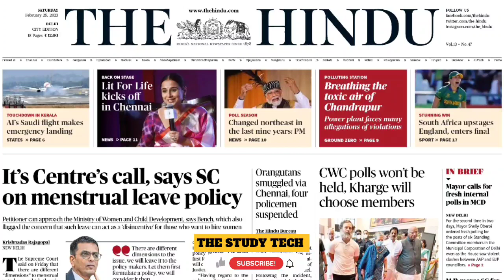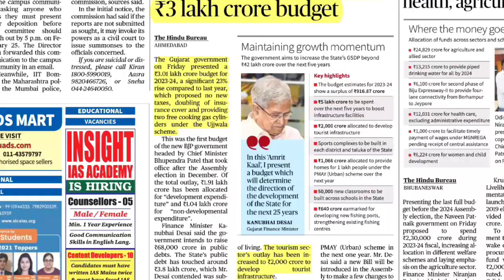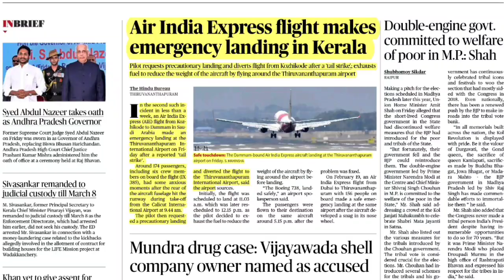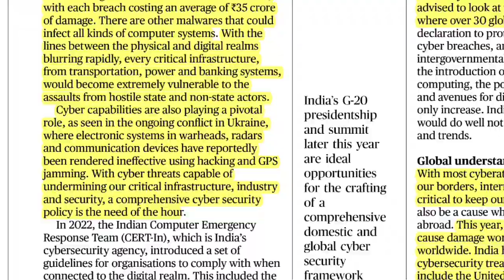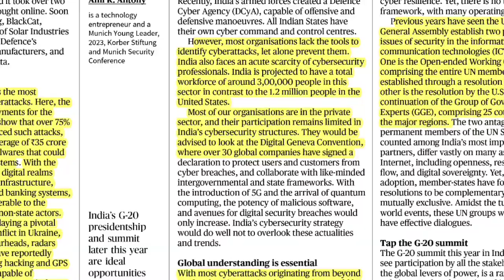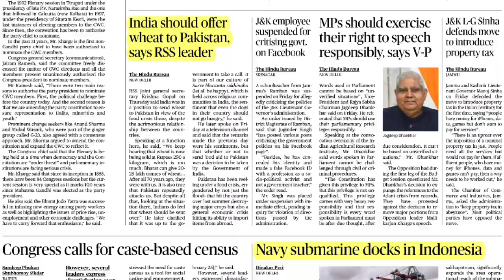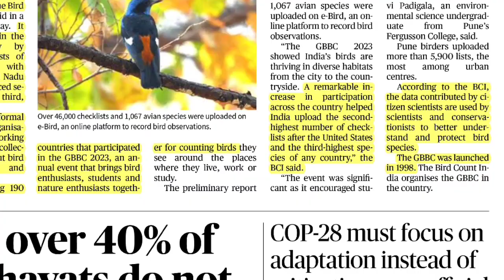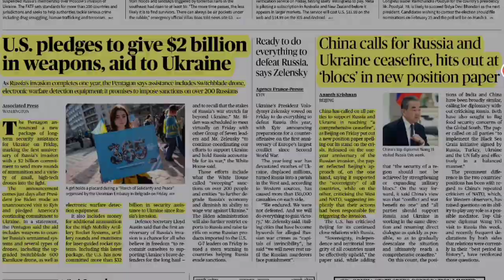The Hindu Newspapers Analysis by Pradhum Kumar || 25 February 2023 || The Study Tech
• Objective Question
• Exam Preparation